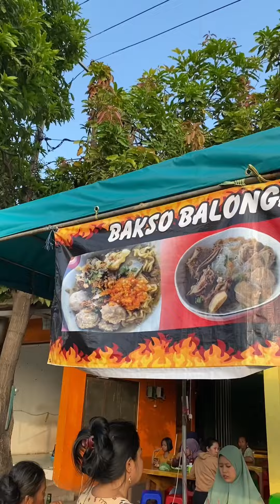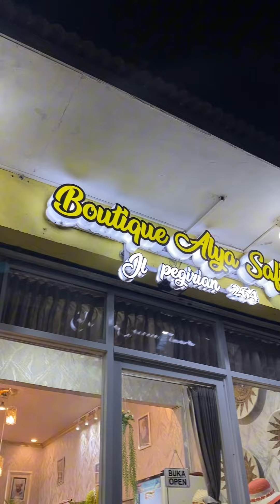NURUT AKU MAKAN BAKSO BALUNGAN DI PEGIRIAN SURABAYA